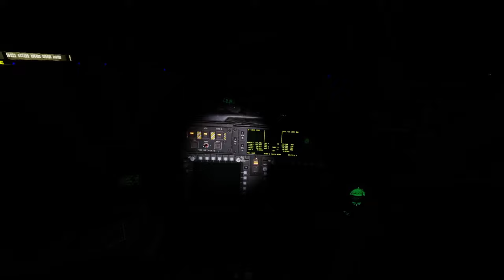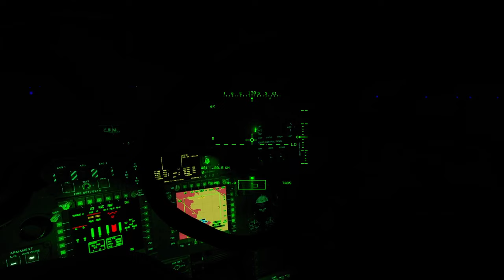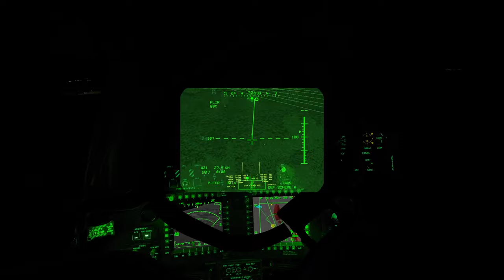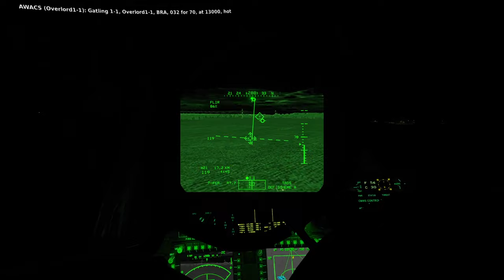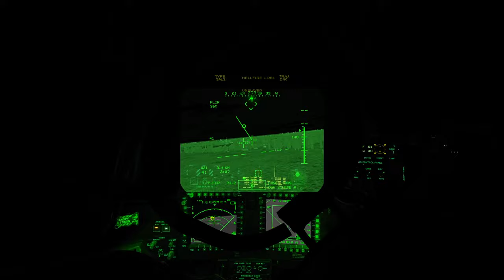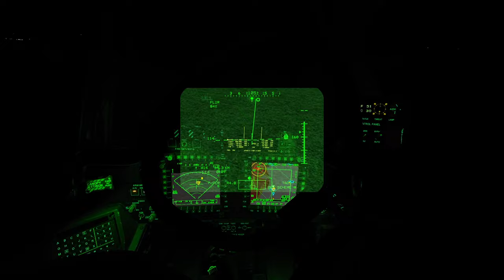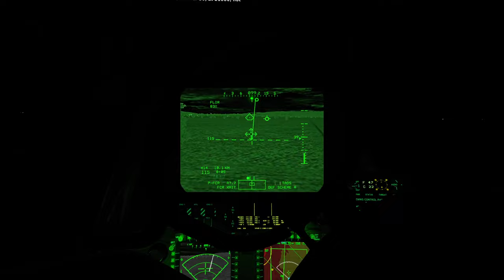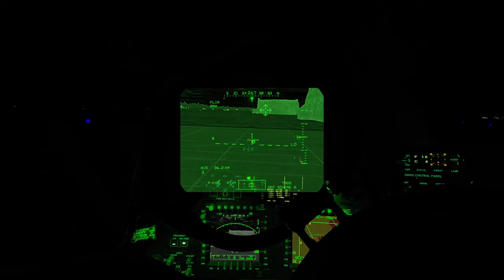AH-64 deep night strike on a SAM site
00:00 Cold start.
10:30 Take off and trip to the target.
13:00 After a few missile alerts, I realize it's our base air defenses just doing their job.
15:35 Passing by a friendly outpost, a few radar contacts detected.
22:35 Reaching the SAM site, first contacts on radar, sorting.
23:00 Attacking with a bunch of radar guided hellfires, from behind cover.
24:30 Attacking a few leftover targets with laser guided hellfires, with the help of George (AI copilot gunner).
28:00 Close inspection of the destroyed site. Not that realistic to do it like that, but I wanted to see :p
28:40 Turning back to our base.
32:50 Peeking at friendly units with the sensors.
33:20 Enemy aircraft locking and shooting missiles at me! Countermeasures and low level flying to escape.
41:45 Arriving at our base.
43:55 Landing.